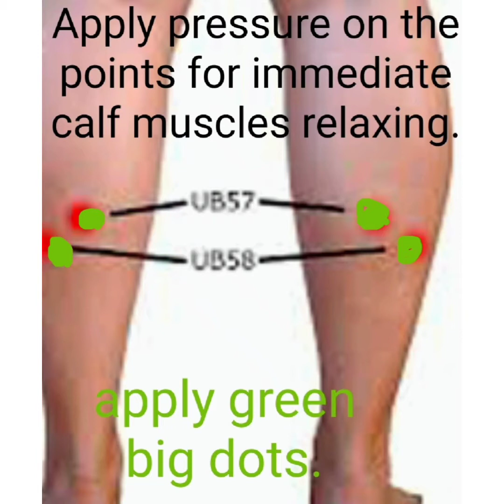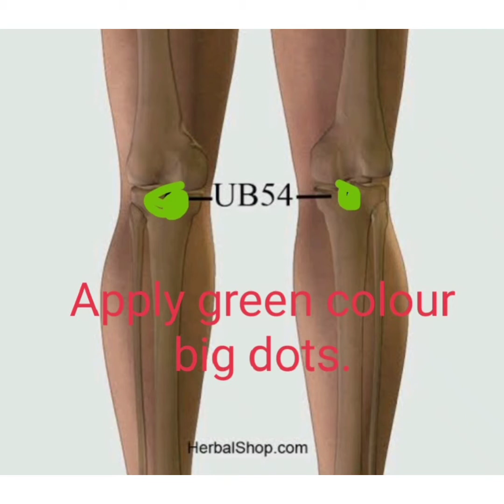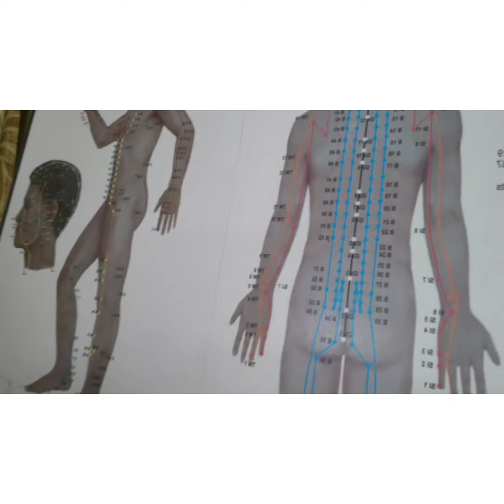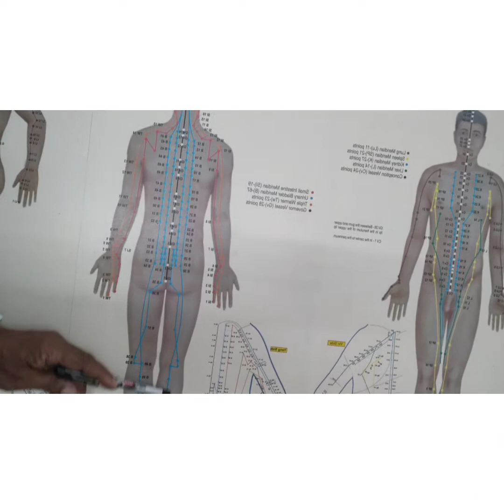calf muscles pain, stiffness, cramps, immediate response by pressing or painting the point .